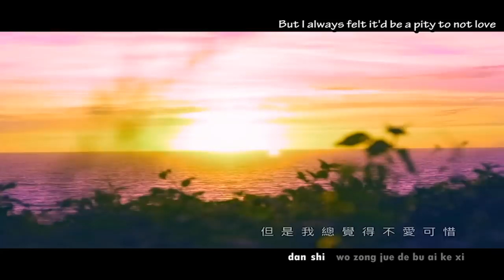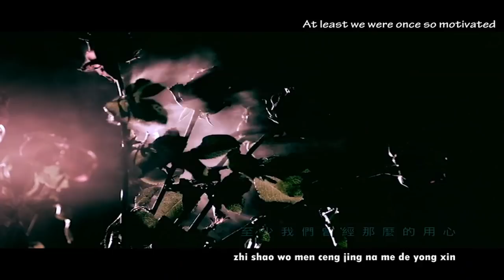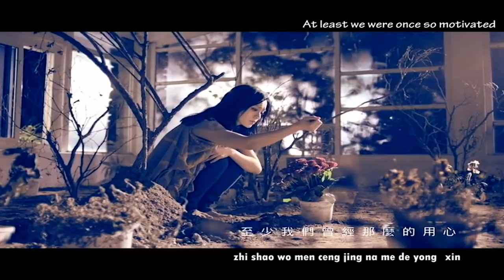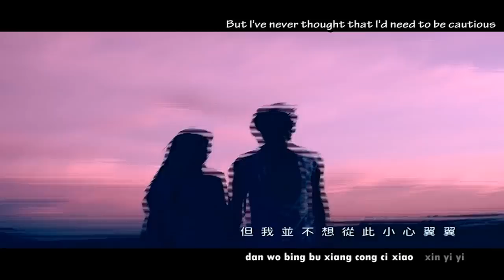Kenji Wu吴克群 Gillian Chung钟欣桐- Give Everything to You 全部都给你 English Pinyin Sub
Kenji Wu 吴克群 Wu Ke Qun
Gillian Chung 钟欣桐 Zhong Xin Tong
Give Everything to You 全部都给你 Quan Bu Dou Gei Ni